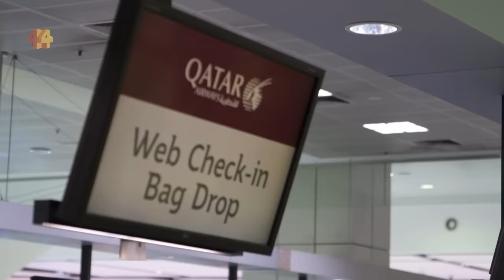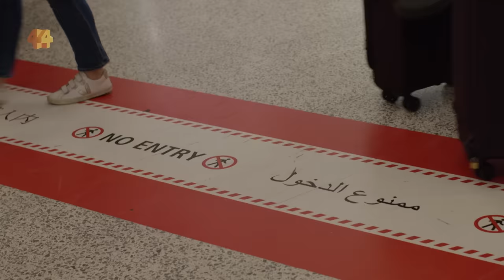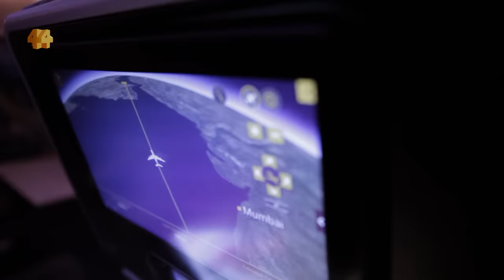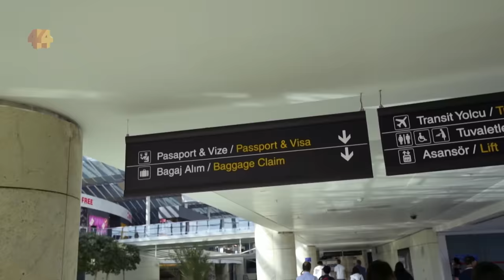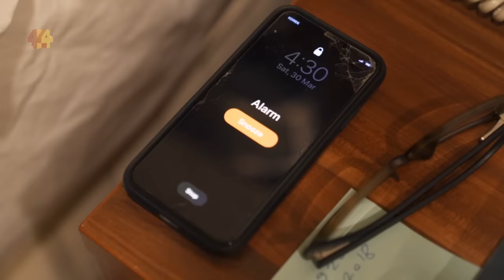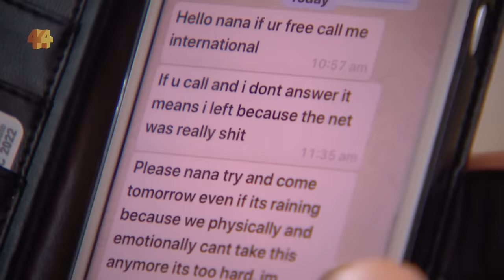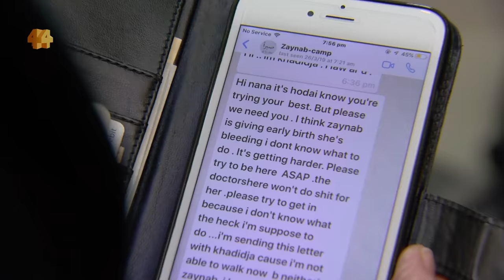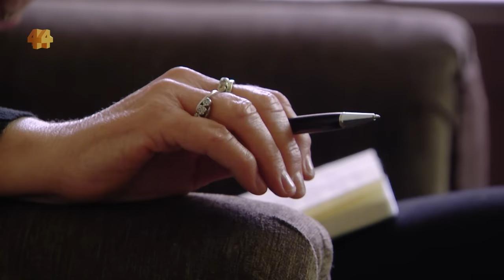Orphans of ISIS: A grandmother's journey to rescue her grandchildren from Syria | Four Corners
Four Corners exclusively brings you the story of the Sharrouf children and their grandmother's epic fight to find them and bring them home to Australia.

The children of the notorious jihadist Khaled Sharrouf were taken to the self-declared caliphate in 2014.

The world learned of them after their father published pictures of his eldest son holding the severed head of an IS prisoner, sending shockwaves around the world.

For five years their grandmother, Karen Nettleton, has been trying to reach the children and bring them home.

She has mounted several rescue missions, with each one ending in failure. Now, in Syria, she's making a last-ditch effort to save them from the squalid al-Hawl refugee camp.